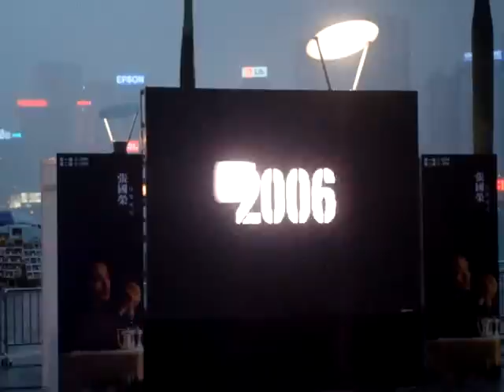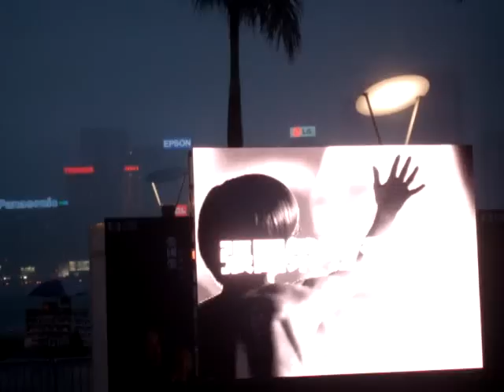纪念哥哥张国荣户外晚会OPENING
3月31日晚香港文化中心户外广场